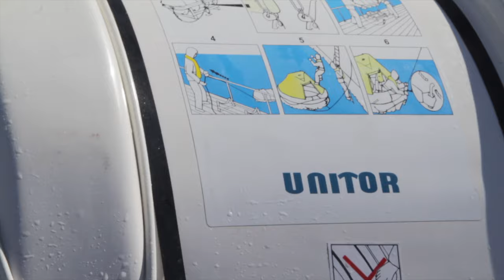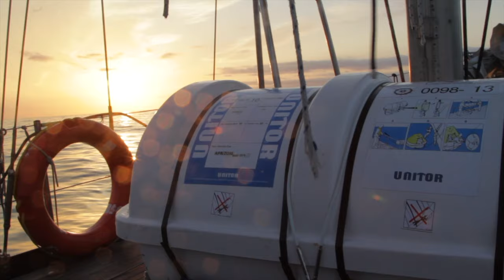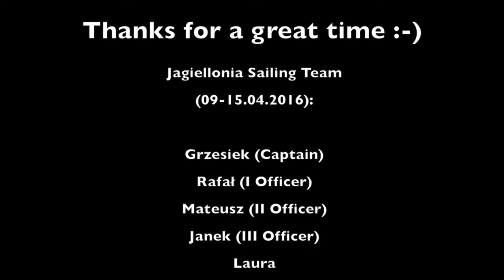Sabre Sailing Team S/Y Rejsy Jagiellonia Malaga - Alicante /When The Wild Wind Blows/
Sabre Sailing Team
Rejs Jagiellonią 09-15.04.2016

Porty (Hiszpania):
- Malaga
- Melilla (Afryka)
- Cartagena
- Alicante

Muzyka: Iron Maiden - When The Wild Wind Blows
Produkcja: Agata Bednarska